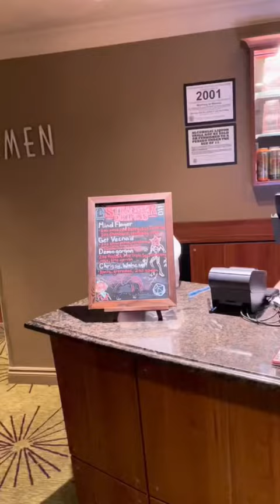STRANGER THINGS SEASON 4 WATCH PARTY